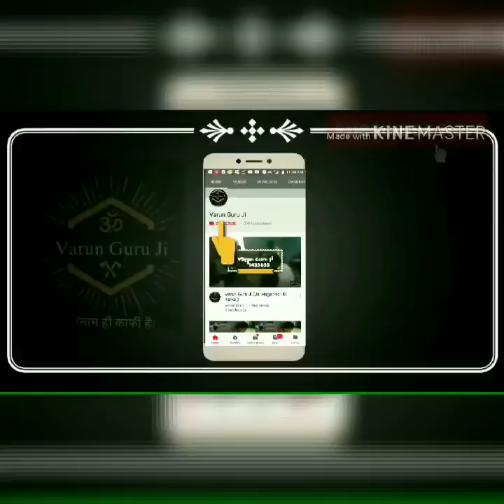"गोगा मेड़ी निकासी श्री वरुण गुरु जी एंड संस "varunguruji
आप सबके समक्ष पेश "श्री वरुण गुरु जी " चैनल की नई पेशकश
"गोगा मेड़ी निकासी गाँव देवली से" 02 September  2018

बागड़ देश यात्री  -  परमपूजनीय श्री वरुण गुरु जी की छत्रछाया  में उनके शिष्ये .और
अपने भजनो द्वारा बाबा का गुणगान करते हुए
श्री रजत तँवर जी (श्री देवी दासघरियाणा ) तालीम श्री बबलू गुरु जी

श्री वरुण गुरु जी महाराज की कृपा से ये यात्रा बेहद सुखद और शानदार रही
मैं शिवा भगत सभी भगतो की तरफ से श्री गुरु वरुण  जी  का आभार प्रकट करता हूँ
की उन्होंने हमे श्री गोगा पीर जी महाराज के दर्शन कराएं और ज्ञान प्रकाश किया

जय हो गुरु गोरक्ष  नाथ जी की ..
जय गोगा जी महाराज की ..
जय बाबा सबल सिंह बावरी की ..
जय ही जय परम पूजनीय श्री वरुण गुरु जी की ..

ये एक सीरीज होगी जिसके पार्ट्स आपके समक्ष आते रहेंगे  और आज  तक आपने इस तरह
की वीडियो नहीं देखी होगी "देसी भक्तवाल" में

इसी तरह प्यार और साथ देते रहे और जल्द से जल्द इस चैनल को 10K subscriber  तक पहुँचाये हम आपके लिए बड़ी ही मेहनत और लगन से वीडियो बनाते है इसे